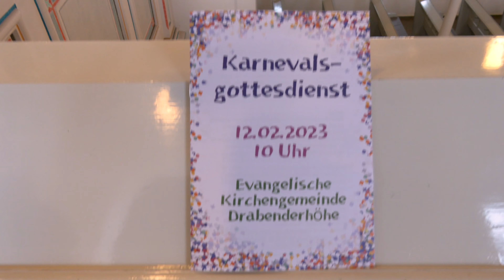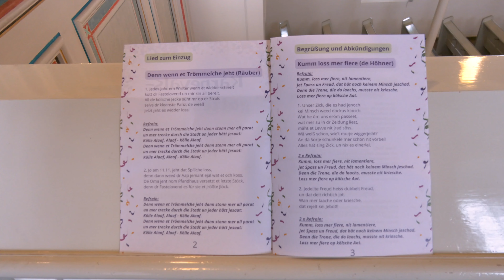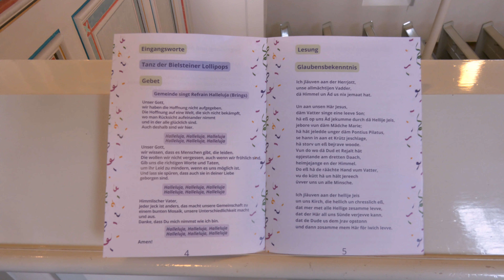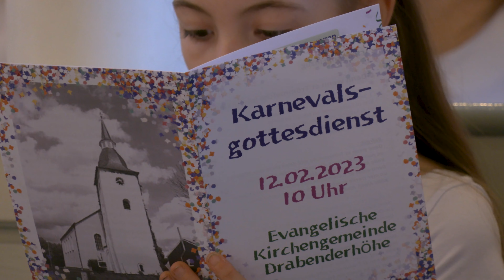Karnevalsgottesdienst in Drabenderhöhe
Die evangelische Kirchengemeinde lud am 12. Februar 2023 zum 2. Karnevalsgottesdienst in die Drabenderhöher Kirche ein.

Mit dabei waren unter anderem:
Bielsteiner Lollipops,
Bielsteiner Karnevalsverein,
Ründerother Karnevalsverein,
Dr. Walter Müller (Orgel),
Karl Albert Müller (Schlagzeug),
Pfarrer Gernot Ratajek-Greier.